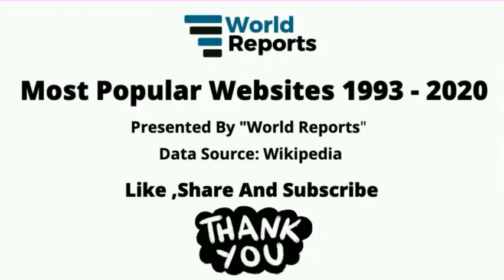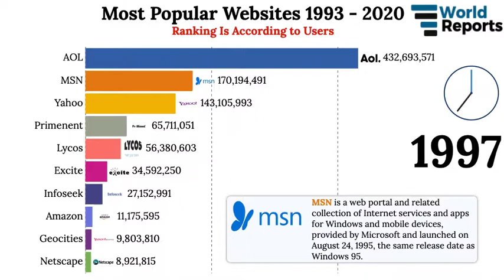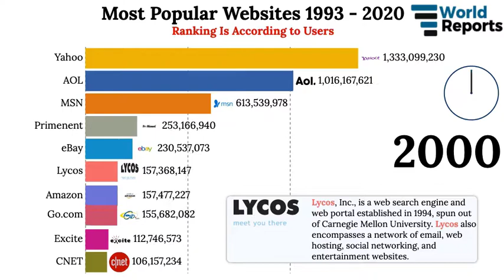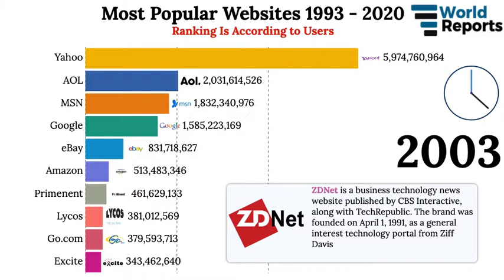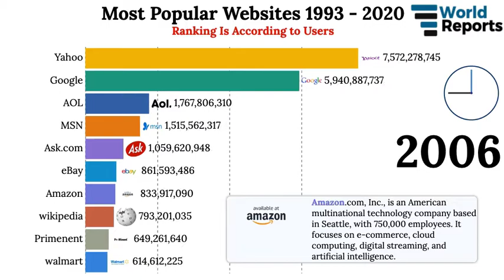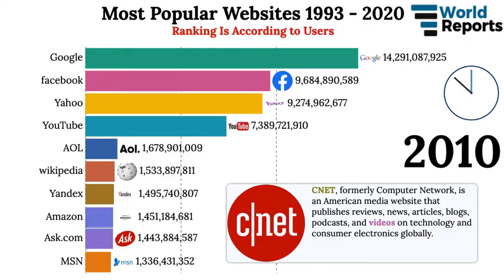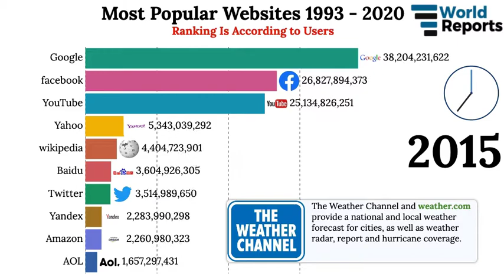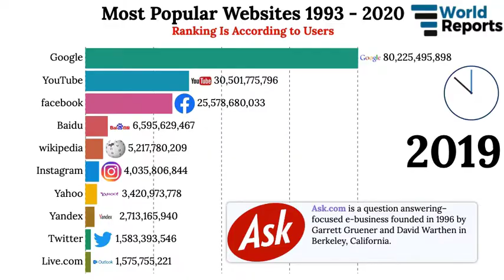TOP 10 Most Popular Websites (1993-2020) | World Reports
Ranking Includes The Following Names:

AOL
Yahoo
Geocities
Netscape
MSN
Excite
Webcrawler
Lycos
Infoseek
Primenent
ZDnet
Campuserve
Am.Greetings
Amazon
Altavista
Go.com
eBay
CNET
About.com
Google
wikipedia
walmart
Weather.com
Yandex
Ask.com
Baidu
Live.com
Videos

This data is according to internet"Wikipedia". I actually have the data starting from 1990’s. Let me know if you had like extended version of this video on word. Total 34+ Website Data in this video. Tell me in comment section what is your Favourite Website? Like the video please. Thanks!